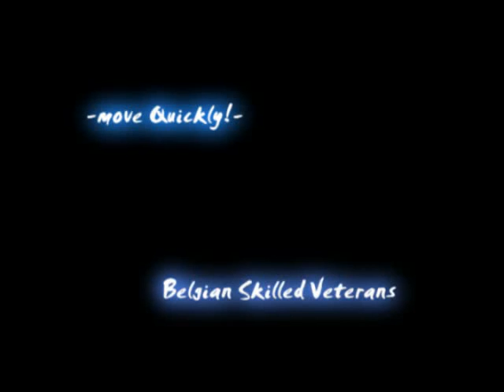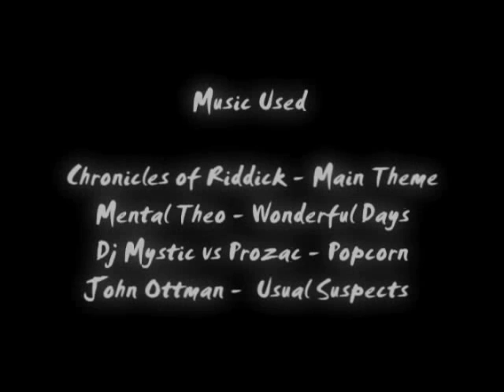MoHAA: -move Quickly!- vs Belgian Skilled Veterans